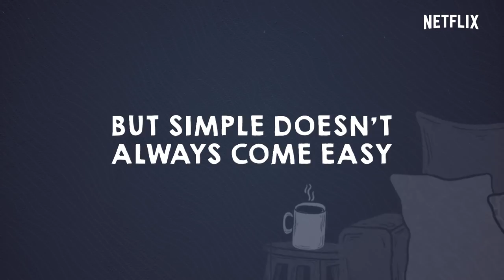Little Things | Official Franchise Asset [HD] | Netflix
Dhruv and Kavya are back for round two. This time their relationship explores a familiar love as they make decisions for themselves. Before they grow old together, they must learn how to grow together. Little Things streams October 5, only on Netflix.